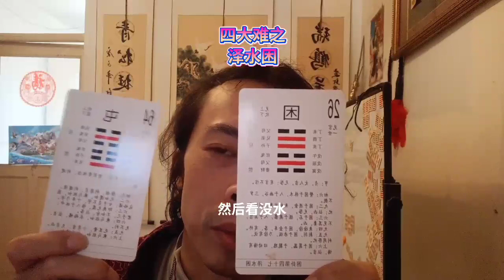泽水困难艰难险阻四大难卦困境迎难而上人生低谷底虎口脱险不自由宅男宅女Ze water difficulties difficulties and obstacles four great diffic